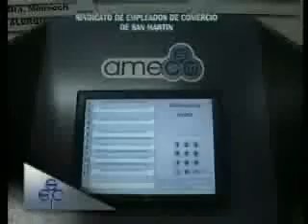Guillermo Cherasny Viernes 4 de Junio de 2010 Parte 2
En el programa Pronòstico Reservado de Sebastiàn Dumont, del Canal de Noticias America 24, Guillermo Cherasny habla acerca de las obras sobrefacturadas, las pinchaduras de telèfono y la segùn el, mala gestiòn del ex presidente de Boca Juniors en la ciudad, Parte 2